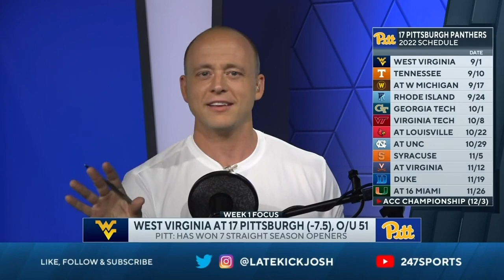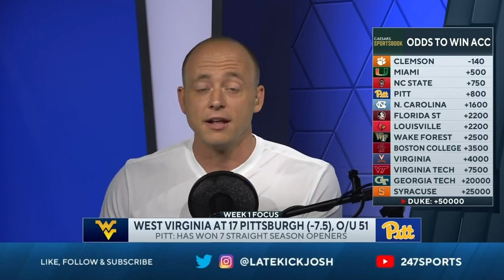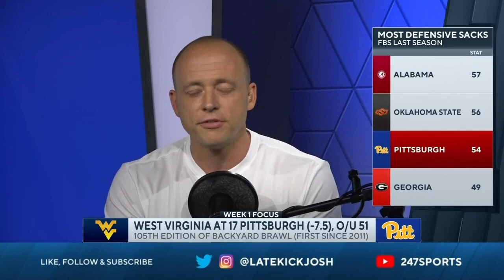West Virginia vs Pitt - Preview + Prediction (Late Kick Cut)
West Virginia vs Pitt is one of the headline games in College Football's opening weekend as the Backyard Brawl returns this Thursday night, and on Late Kick Live Ep 296 Josh Pate broke down the game offering up his preview and prediction. How will Neal Brown's retooled West Virginia team fare in their opener on the road against an old rival? Will JT Daniels shine for the Mountaineers at QB? How about Kedon Slovis getting the call at QB for Pitt? Which former Trojan will put their team in the best position to win? Can the West Virginia DL stand up against the Pitt rushing attack? How formidable will the West Virginia passing game look against a Pitt secondary that can be had at times through the air? Let us know what you think in the comments below and be sure to SUBSCRIBE to the channel and CLICK THE BELL for notifications as we bring you multiple live shows per week!